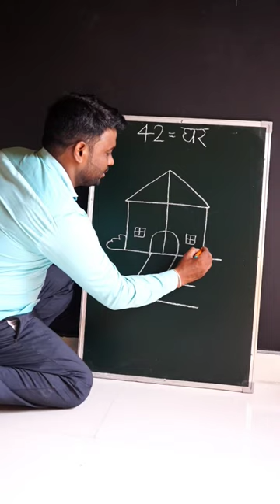42 = Easy House Drawing For Beginners